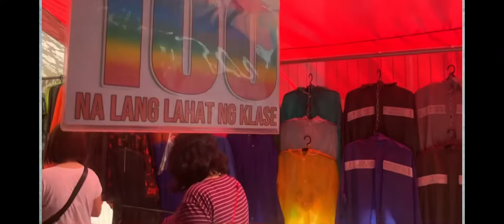Walking tour sa Baclaran Part 2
tour street view